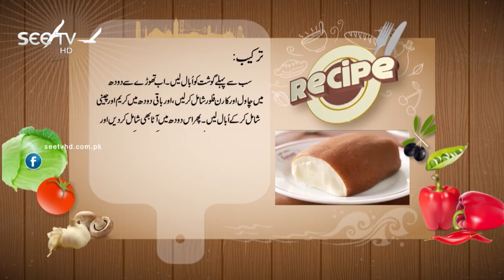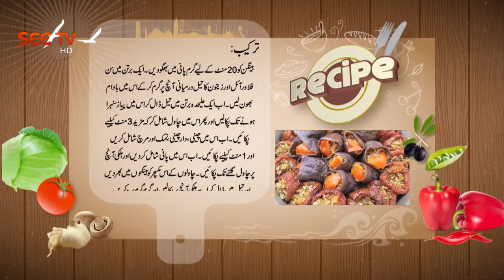Sunrise From Istanbul - Sanum Saeed - 2015 - Morning Show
SunRise From Istanbul is a morning show.
Directly from Istanbul, Turkey.
Host:Maria Wasti
Singer : Ceren Ozkaratas
Chef : Meryem Merve Guner